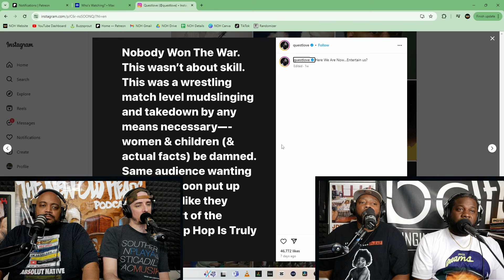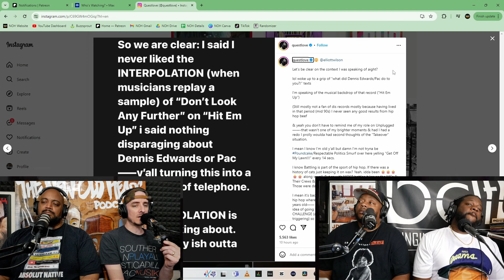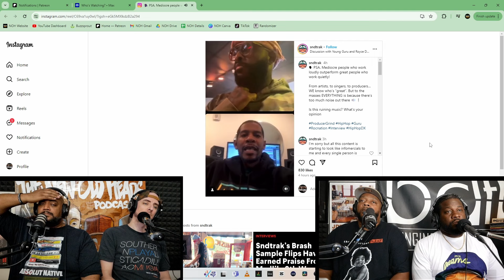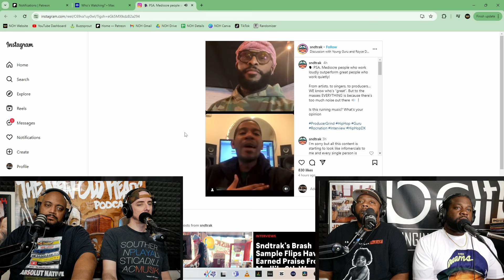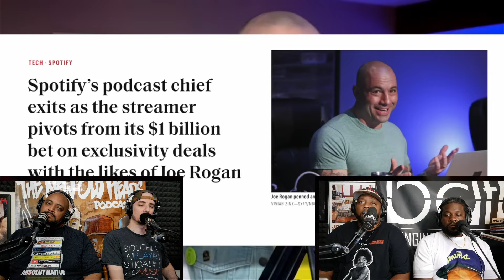Episode 389 | "Smooth jazz dinner music." | New Old Heads Podcast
The New Old Heads episode 389 talked about Questlove's comments on the Kendrick and Drake rap beef and questionable comments about Tupac's diss track, if we as a society REALLY value the arts (and music), Spotify again taking money from artists, and Royce Da 5'9" and Guru talking about talented artists not wanting to put enough effort in marketing.

Episode 389 of the New Old Heads podcast, a hip hop talk show, was show live on 5/14/24 and the one-hour edited episode was released on YouTube and all podcast apps on 5/16/24.

ABOUT THE NEW OLD HEADS